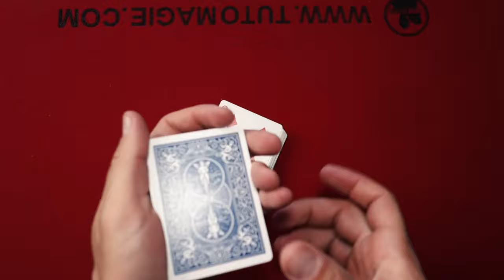Tour de Magie: AS'CROBATE !